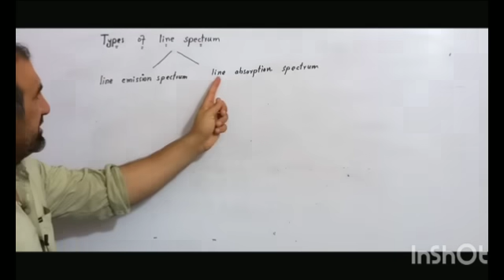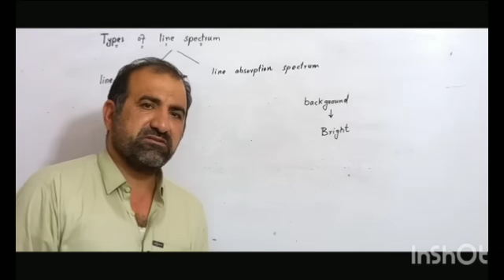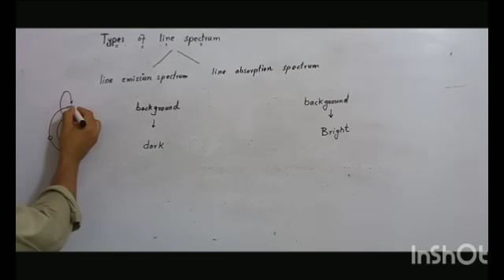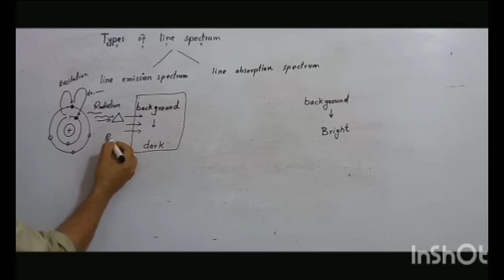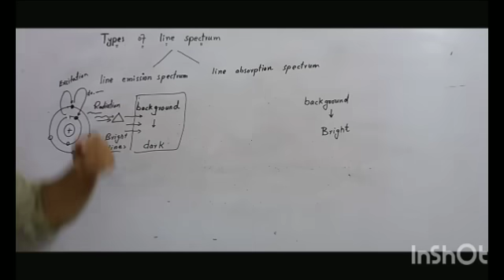Types of line spectrum, Types of atomic spectrum